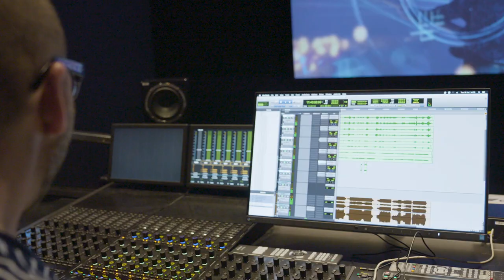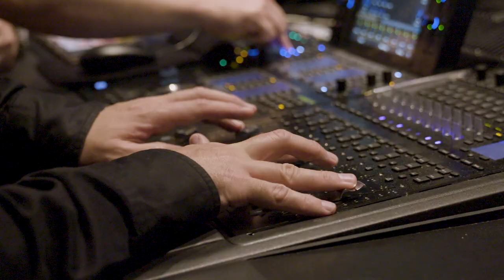Mike Christie talks about New Order's live concert film education, entertainment, recreation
Mike Christie, director of New Order's concert film 'education, entertainment, recreation' talks about the creative process and how he connected the band, audience and visuals together.